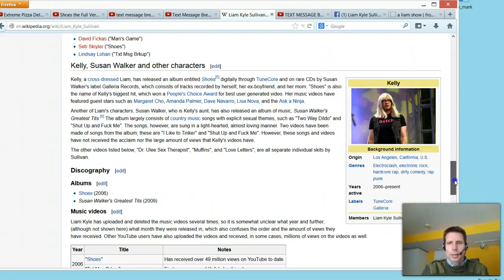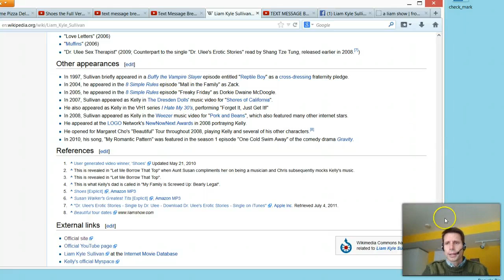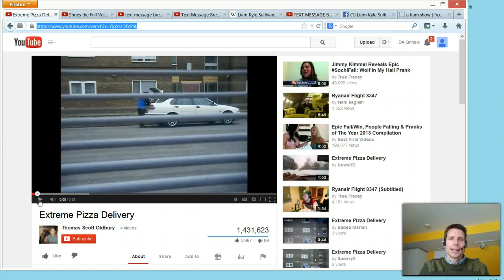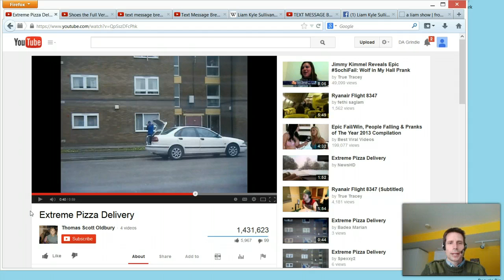Doug Mod 5 Memes Viral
Mod 5  Memes and Viral Videos